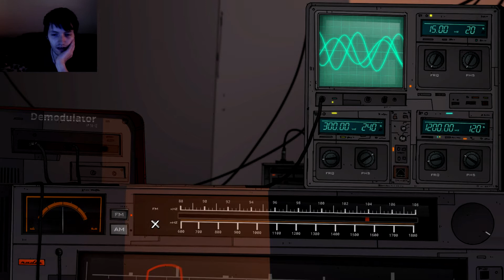Unforeseen Incidents Gameplay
Unforeseen Incidents is a classical style interactive mystery set in a beautifully hand-painted world. Join Harper Pendrell and experience a challenging investigation, smart dialog and a rich cast of characters in this thrilling new adventure game.